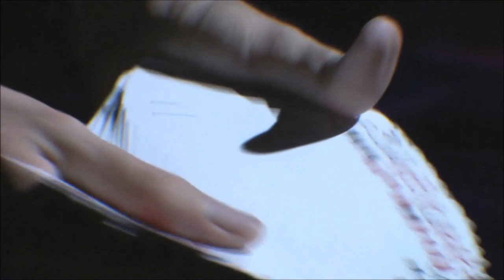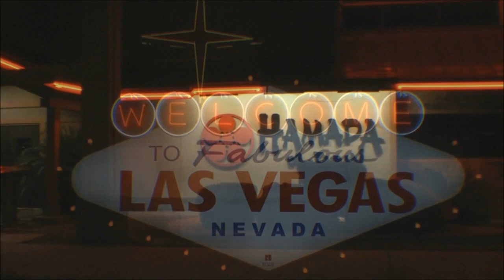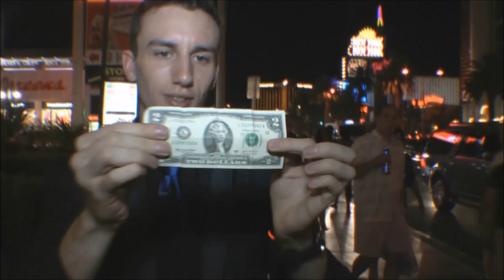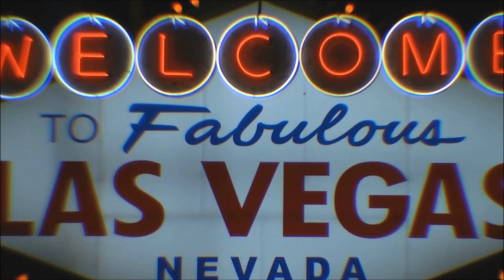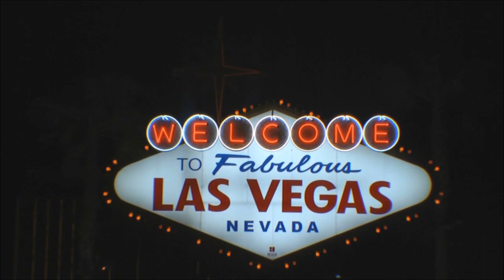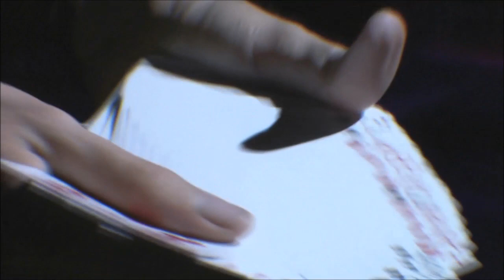Las Vegas Street Magic - Movie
MMA Dictionary